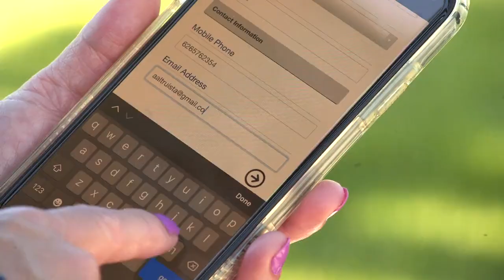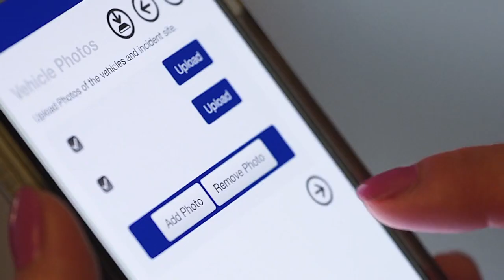Dialog Group | What if the Form of the Future isn't a Form at All?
Static fillable PDF and web forms are dinosaurs in today’s digital-first world. It’s time to transform traditional forms-based processes into intelligent, conversational user experiences. Attract customers – and keep them loyal – by delivering seamless, mobile-friendly, guided interactions while also streamlining internal systems, managing risk and reducing demand for support services. The result? More customers ready to transact and less friction – from account opening to onboarding to service.

Watch how SmartIQ digitally transforms paper and PDF forms and manual business processes to enhance and simplify your customer experience.